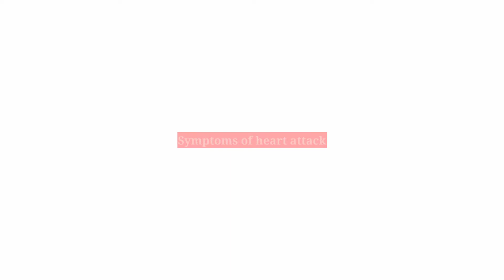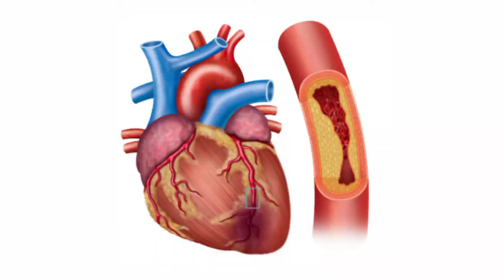Heart attack symptoms in hindi | हार्ट अटक होने का लक्षयांन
What are the symptoms of heart attack?
Warning signs symptoms of a heart attack
Symptoms of Heart Attack: Types of Heart Attacks
Common Signs & Symptoms of Heart
Attack

Chest pain or discomfort. ...

Feeling weak, light-headed, or faint. ...

Pain or discomfort in the jaw, neck, or back.

Pain or discomfort in one or both arms or shoulders.
BRAHMANANDA NARAYANA MULTISPECIALITY HOSPITAL, JAMSHEDPUR
Understanding the Heart Attack, Causes and Symptoms| Dr. Priti Singhania ( Hindi )
All you need to know about Heart Failure | Dr. (Prof) Hemant Madan (Hindi)
Narayana Health
Heart Attack : भारतीय युवाओं का दिल इतना कमज़ोर क्यों है? (BBC Hindi)
Symptoms of heart disease - Hindi (Dr. Mohanty)
Subhendu Mohanty
Not all chest pains are heart attacks. Know all about the chest pain.
Apollo Hospitals Chennai
Understanding Heart Failure - Causes, Symptoms & Treatment | Dr. Nikhil Choudhary
खुद पहचाने Acid Reflux या Heart Attack ? || CHEST PAIN AND GERD ASSESSING YOUR SYMPTOM ?
The Gastro Liver Hospital Kanpur
Don't confuse the signs related to Heart Disease | Dr. Nikhil Choudhary
Narayana Health
आपको गैस से सीने में दर्द है या फिर Heart Attack, कैसे पहचाने? - Dr. Shuchin
About Your Heart Attack (Hindi) - CIMS Hospital
Marengo CIMS Hospital
হার্ট ভালো রাখার উপায় | ডায়েট-কি খাবেন আর কি খাবেন না || How to keep your heart healthy and strong
Health Inside | বাংলা
Heart Attack आने से पहले शरीर में क्या होता है और कैसे बचना है, Doctors से जानो | Sehat Ep-27
The Lallantop
What Does Severe Chest Pain Indicates? | Dr. Priti Singhania ( Hindi )
Narayana Health
Description
When anyone feels the chest pain radiating from the chest to back and left arm, it might be a heart attack or Angina pain. The pain must not be neglected, and the patients should immediately visit the hospital. In the heart attack, the common symptoms are breathlessness, palpitation, excessive sweating, acute chest pain, vomiting and dizziness. After observing such symptoms, the patients should immediately call the medical service or visit the nearest hospital.

 Dr Priti Singhania, Consultant Interventional Cardiologist at Bramhananda Narayana Superspeciality Hospital, Jamshedpur explains the Causes and Symptoms of Heart Attack and advises the patients not to neglect any such pains.